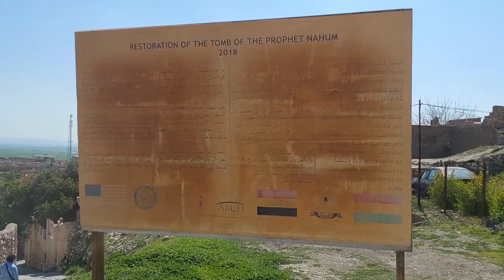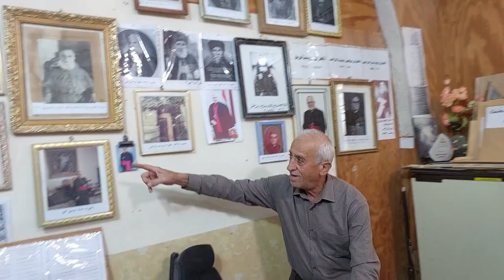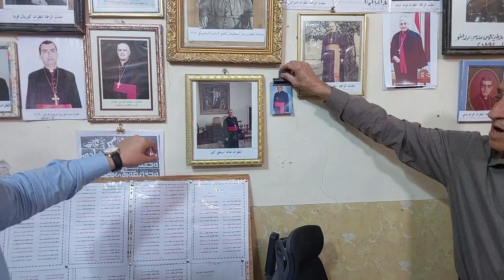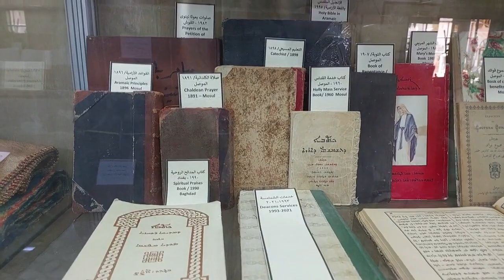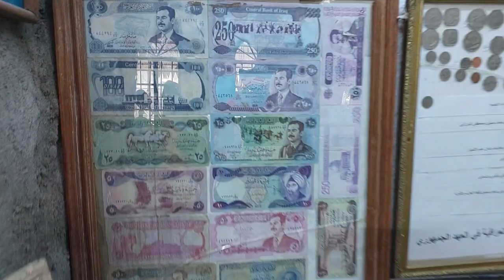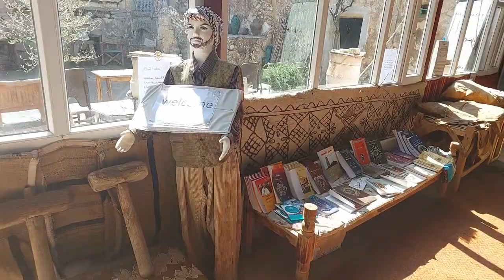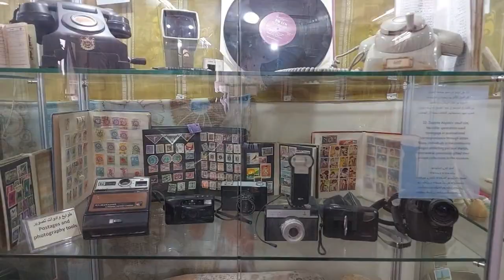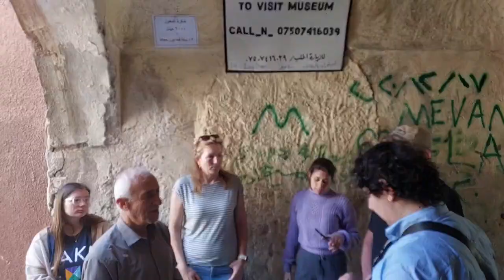Alqosh Heritage Museum 2024